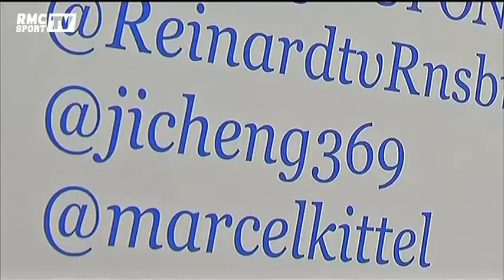Cyclisme / Un Chinois sur le Tour de France -10/07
Grande première sur la Grande boucle : c'est la première qu'un coureur chinois participe à la course. Une nouveauté qui permettra sans doute de démocratiser un peu plus le Tour de France en Asie.
Découvrez toute l'actualité et les dernières infos du Handball, Tennis, Basket, Formule 1 , Natation , cylclisme et tous les autres sports avec les analyses, les interviews et les décryptages des spécialistes de la Dream team  RMC. Estanguet, Tambay, Agnel, Tony Parker et toute la Dream Team sont au rendez-vous chaque jour pour vous donner le meilleur de l'actualité du sport.